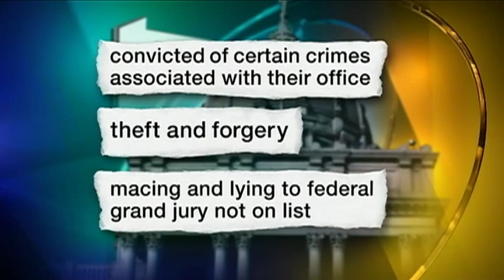Bad Cops Still Get Full Pensions